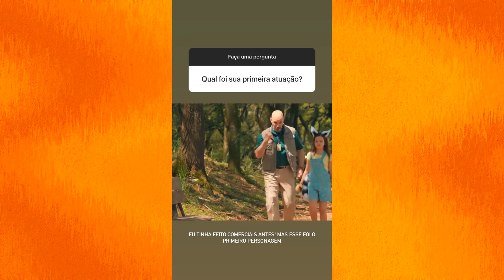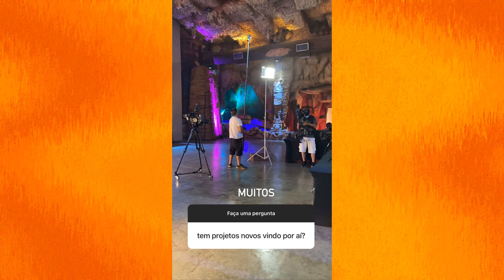Bela Fernandes Assustando seu "NAMORADO" 😂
NESTE VÍDEO: Bela Fernandes respondendo perguntas dos seus seguidores do instagram e em uma delas alguém pedi pra "assustar seu namorado" mas como Bela está SOLTEIRA ela fez uma brincadeira divertida

=COMENTE AQUI=
=COMPARTILHE=

ATENÇÃO
VÍDEOS, QUASE TODOS OS DIAS
        12:00HS OU 21:30HS